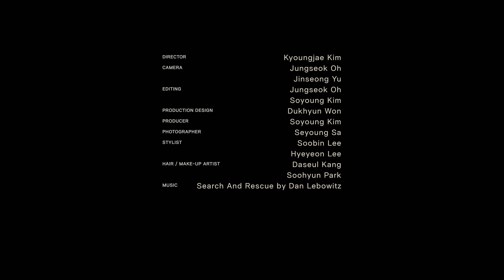BLUEPEACE FISHING CLUB (2023) CHAPTER 1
BLUEPEACE FISHING CLUB(블루피스 피싱 클럽, BPFC)은 2020년 네이더스의 서브 레이블로 시작된 캠페인 브랜드로, ‘건전한 낚시 동호회를 위장 잠입하여 불법 포경꾼들을 추적, 고발하는 집단’이라는 콘셉트로 여느 낚시꾼들 혹은 어류 업계 종사 속에서 들키지 않을 수 있는 제품을 만듭니다. 브랜드를 관통하는 환경 보호에 대한 메시지를 전달하기 위하여 매년 5월 31일 ‘바다의 날’을 기념하여 컬렉션을 출시하고 있습니다.

2023년 컬렉션의 콘셉트 영화 제1화에서는 블루피스 피싱 클럽의 회원들의 첫 만남을 볼 수 있습니다. 영화는 그들이 각자 가입하게 된 경위를 설명하며 앞으로의 활동 의지를 다지는 내용으로 지속 가능성을 추구하는 브랜드의 탄생 배경처럼 영화 또한 연속성을 가지고 있는 것이 특징입니다. 이번 컬렉션은 이전 네이더스 시즌 셔츠와 티셔츠를 활용하여 업사이클링 및 가먼트다잉 의류 및 잡화류가 포함되어 있습니다.

현실적인 시선에서 환경을 덜 해치는 방향으로 데드스톡 원단 사용, 재고 제품을 해체하거나 활용한 새로운 제품 그리고 친환경 원단, 부자재 및 포장재 등을 사용하여 제품을 만들고 완성하고 있습니다. 그래서, 블루피스 피싱 클럽은 단순히 불법 포경에 대한 고발 등을 통한 고래보호 캠페인 뿐 만 아니라 환경 오염으로부터 자연 보호를 함께 실천하는 브랜드로 전개되고 있습니다.

/CREDIT

Director : Kyoungjae Kim
Actor : Taekyun Kim, Jeongmin Jeon, Somin Shin, Heesung Jang, Minhyung La
Camera : 1st Jungseok Oh, 2nd Jinseong Yu
Production Design : Dukhyun Won
Editing : Jungseok Oh, Soyoung Kim
Producer : Soyoung Kim
Photographer : Seyoung Sa
Stylist : Soobin Lee, Hyeyeon Lee
Hair / Make-up Artist : Daseul Kang, Soohyun Park